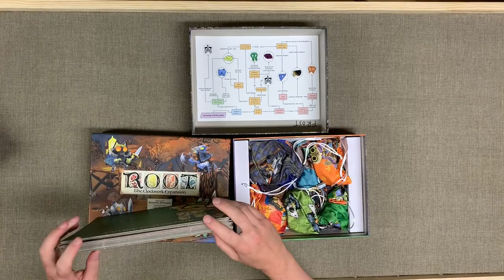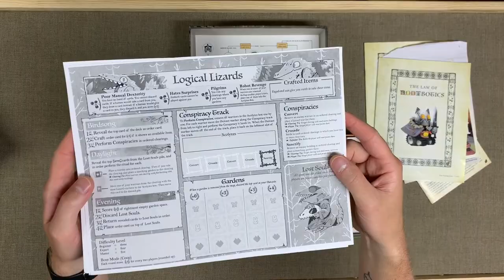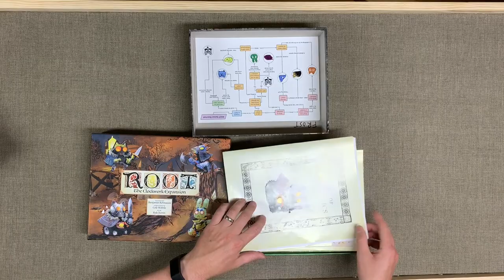tGG, ep. 8: ROBO RUMBLE 1!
Follow GIVEPAUSE on Twitter: @GIVEPAUSEhobby

Welcome back to the Game Garage for the fourth play through, pitting all four of the clockworks against each other in a cloud of sparks and cardboard! You'll see the Vagabot in action against the previously featured factions in the original, core box.

Once again, for your viewing ease and pleasure, a little under 60 minutes of gameplay was made into a little less than 40 minutes here (with me talking a just bit before and after the game). As always, thanks for checking in with the Garage, enjoy the game!

0:00 - Title card and pre-game talk
4:01 - Roll for initiative!
35:51 - Final scoreboard & post-game commentary

\ ROOTbotics BASICS \
If you're not fully comfortable with the basics of the ROOTbots, here's a video all about that! This was the first video in my reboot of the whole clockwork series, entitled ROOTbot Academy. Enjoy!

\ BIRD ERRATA \
As I spent time explaining in the Electric Eyrie teaching video (episode 3), a major overhaul is currently errata-able by printing off a properly sized and font'd section of the board that lays out how to run the Decree. Here's the link to the BGG page with that file (all future editions of the Clockworks will have the changes included):

\ FLOWCHART \
And if you catch a glimpse of the inside of my Root box cover, my homemade Root faction flowchart (with major props to Tom Teaches for the better icons) is available to print and have with you at all times, in case you or other players are somewhat slow to choose a faction: